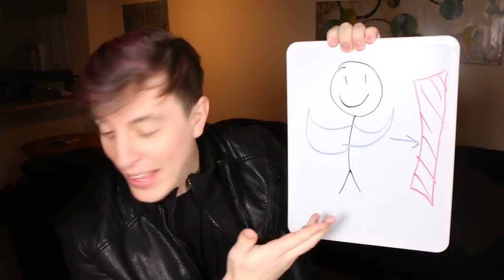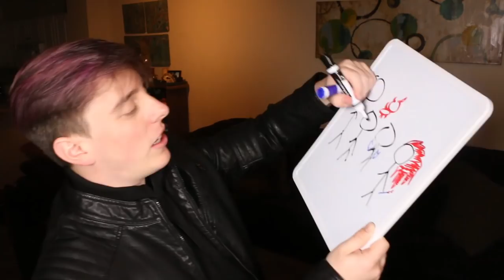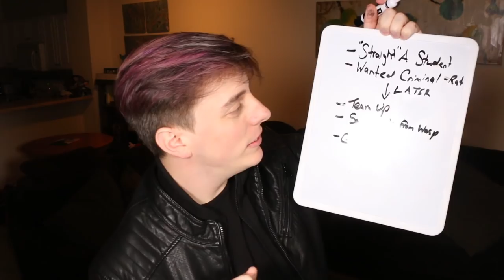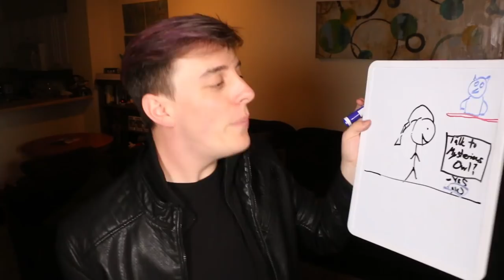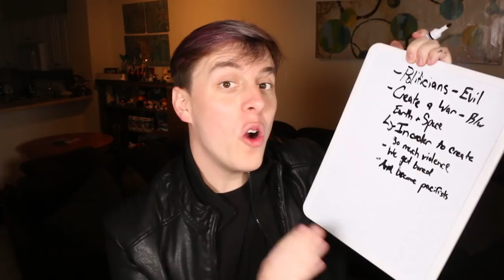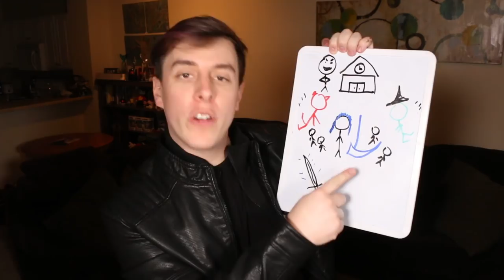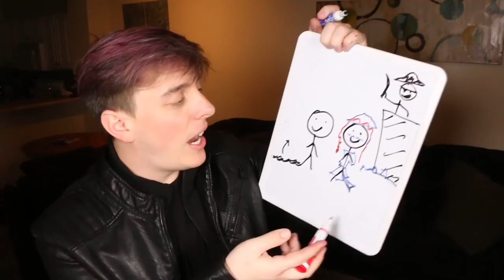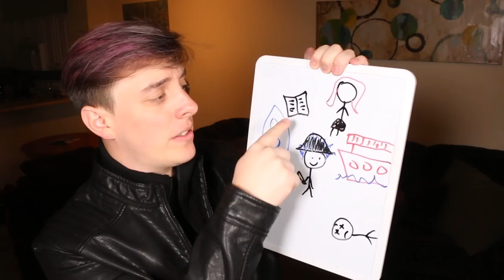Real or FAKE ANIME?? Pt. 5 - ACTION/ADVENTURE EDITION! | Thomas Sanders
This time around we explore a genre of anime that's nearest and dearest to my heart: ACTION & ADVENTURE! Dominic comes by again to help challenge my knowledge of thrilling anime, deciding which ones actually exist and which ones are complete phonies that YOU wrote into us! All of you made this challenge incredibly tough AND enlightening!! Hope you enjoy!!

Thank you to Dominic for helping out with this video!! Your anime and lack of judgment on my drawings was very much appreciated!!!

Thank you also to the outstanding Drew Gooden, for the editing of this video, as well as the thumbnail!!

Credit to Joan for creating the Real or Fake Anime game series!